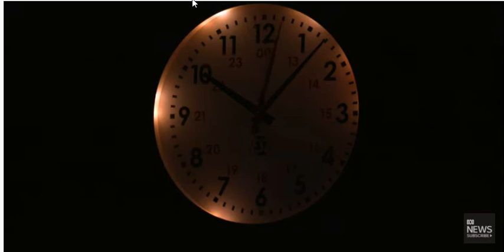211224-澳洲卫生部长发布会 - B（英文字幕）